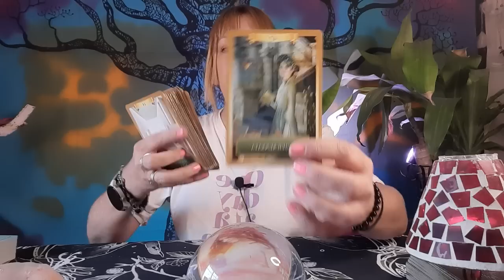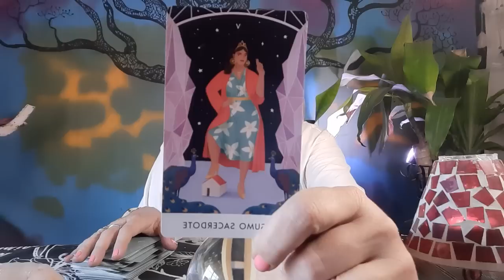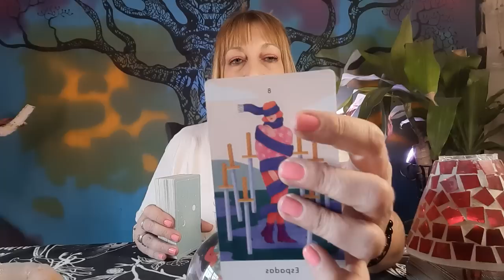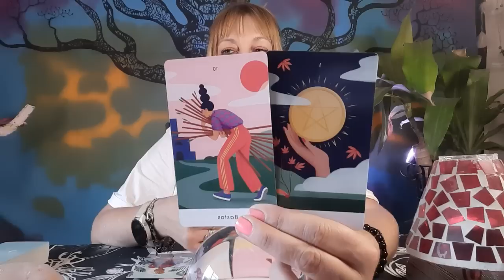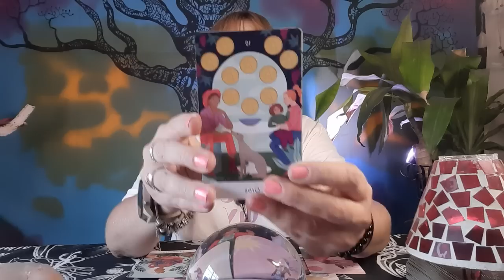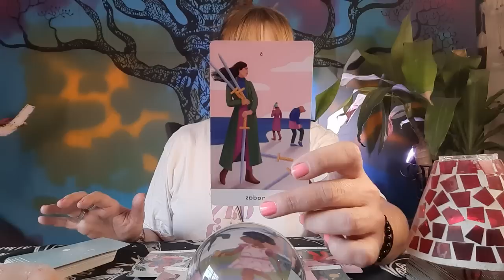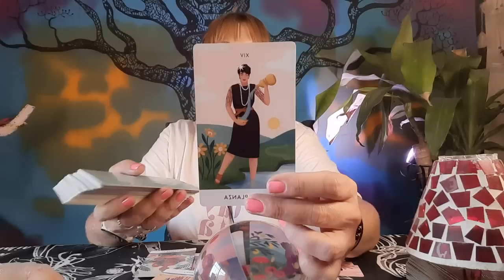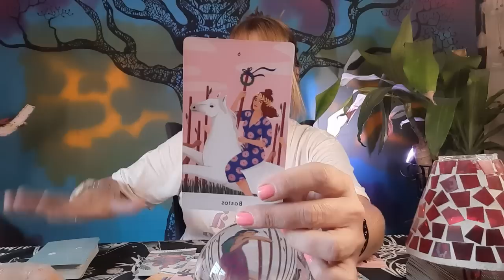GEMINIS julio⚔️Te VIENE una decisión CRUCIAL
Visita👇
🔮Canal de investigación paranormal👇